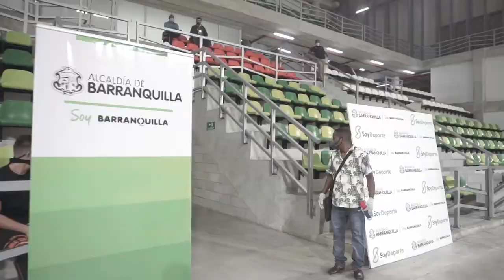Así se vivió Doble Impacto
El regreso del boxeo a Barranquilla German Del Castillo vs Maifer López